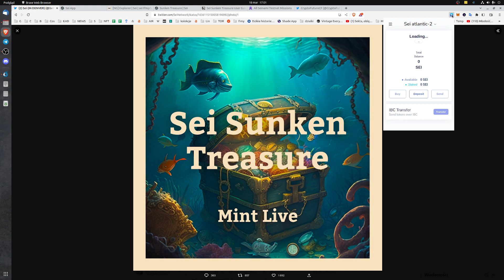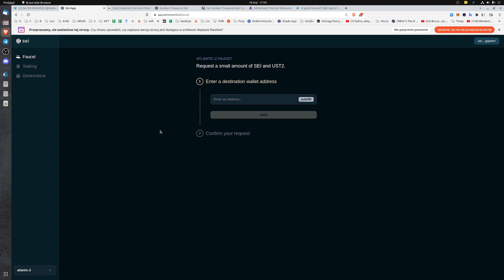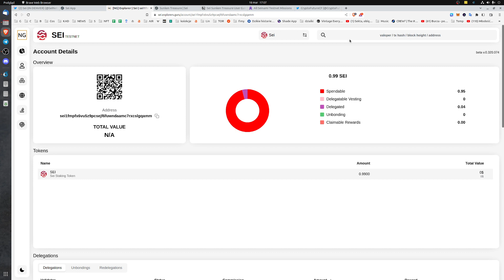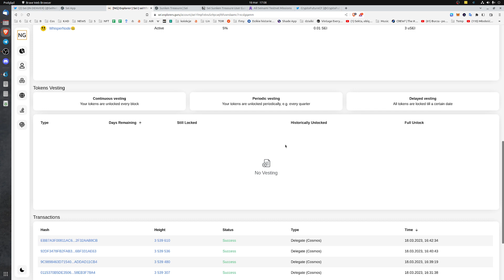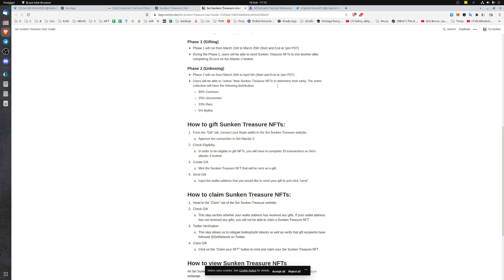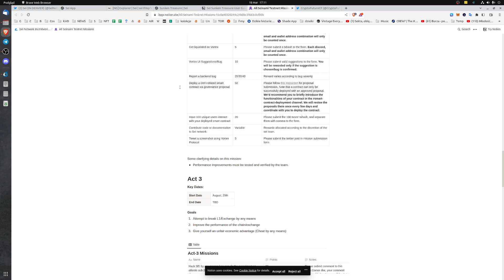SEI Treasure TESTNET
💲ATOM TIP
cosmos1fmpfx6vu5z9pcsejf6fuwndaamc7rxcsjy3ta6

Linki z materiału video :
adres SEI do zaliczenia zadania
sei1dxpjsd28qw2xhwrm20v3ltu8en2nzh6zy4llt7